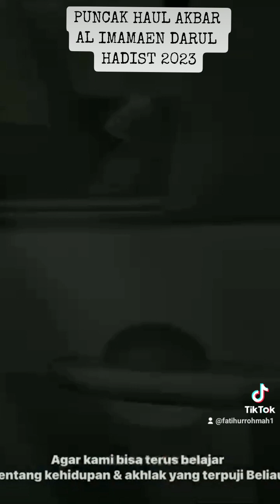PUNCAK HAUL IMAMAEN DARUL HADIST 2023.